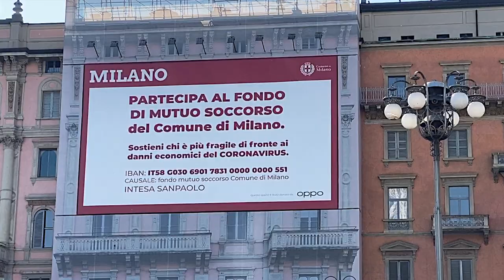Milano 9-10 Aprile 2020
Il chiassoso silenzio di Milano.
Un tour nella nostra città durante le giornate di emergenza covid19.
Un racconto che lascia senza fiato.
Divisi tra l'ammirare la bellezza della nostra Milano e il senso di desolazione e smarrimento che luoghi simbolo della frenesia e della vita ci lasciano. Un racconto che continua anche sul nostro profilo Instagram con le foto e "i pensieri dalla redazione"
Musica di Stefano Mocini